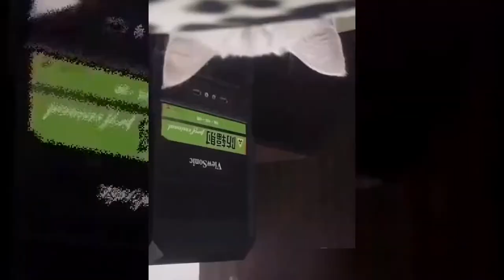OMG Animals SOO Cute! AWW Cute baby animals Videos Compilation | Cutest Animals | Funniest Animals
Try Not To Laugh  While Watching Funny Dogs & Cats videos compilation 2021

Baby dogs and kittens are amazing creature because they are the cutest and most funniest. You will fail to try not to laugh when you are watching funny baby dogs and kittens. This is the cutest and best video ever. It is funny and cute!